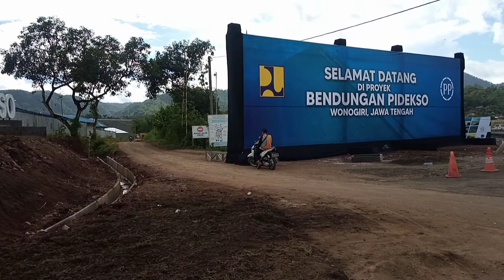kondisi waduk pidekso min satu sebelum kunjungan pak jokowi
kondisi waduk pidekso min satu sebelum kunjungan pak jokowi Widodo RI
di Giriwoyo